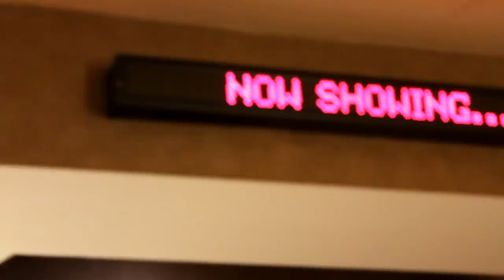PBN Movie Review: Dreamworks HOME - Pretty brown and Nerdy!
In this video, we are reviewing Dreamworks movie Home!

[CHEYENNE] @cheyenneyoutube
[CAMILLE] @kittenprincette
[JAZMINE]: @moco_latte